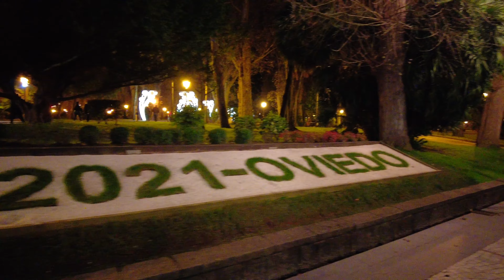Christmas lights Oviedo | Spain 2021